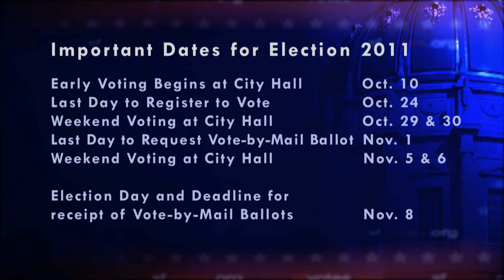Phil Ting - SF Votes 2011